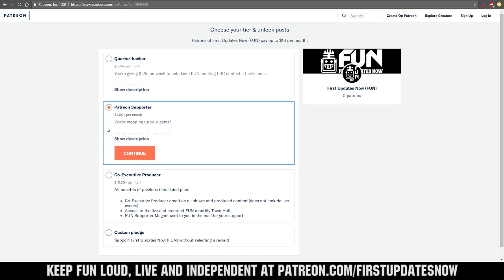FTC FUNalysis NH State Championship Q23 FTC11115 Gluten Free FTC Live